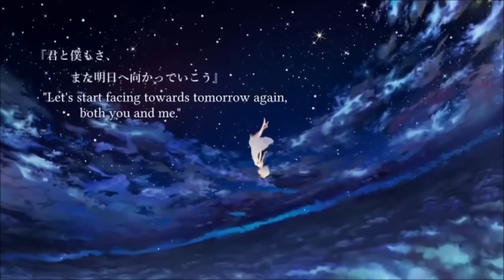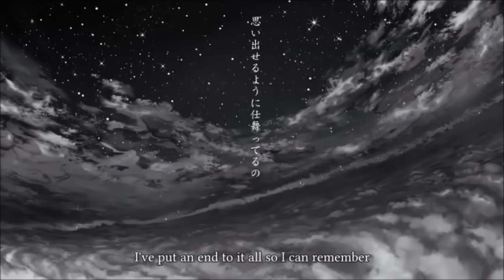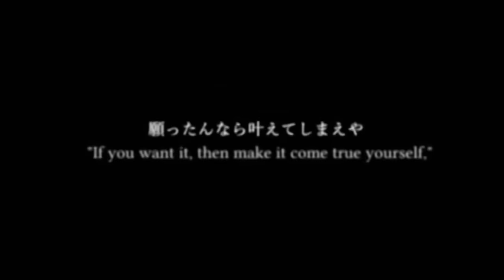[EngSub] Asu no Yozora Shoukaihan [Yuaru]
Yuaru version